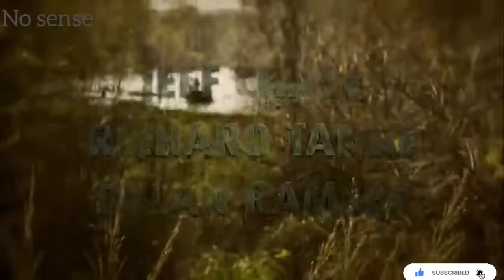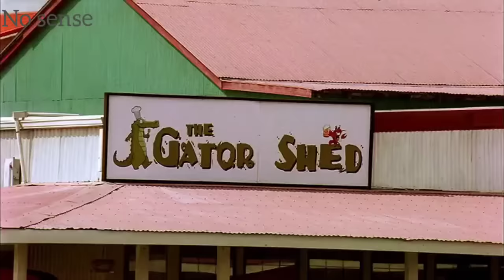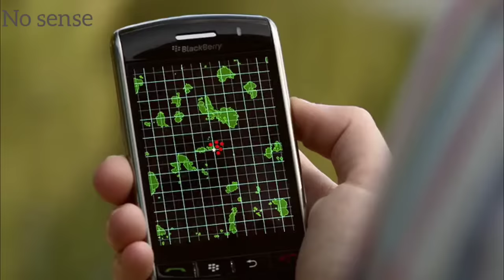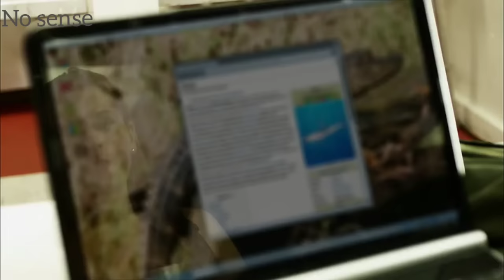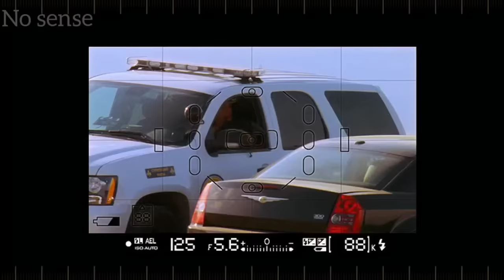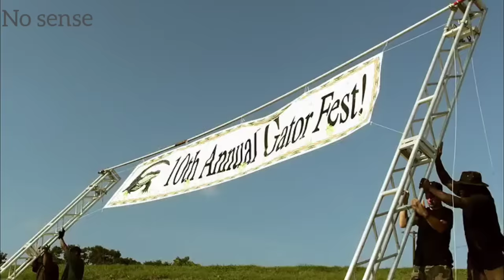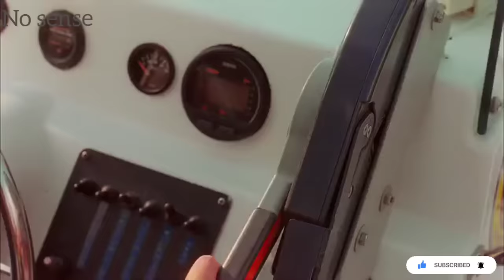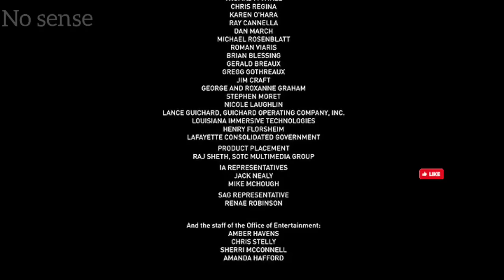Pelicula De TERROR Completa En Español 2023(😱Para No Dormir) Pelicula Completa En Español De TERROR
navidad blanca regalos para navidad MERRY BRIGHT GORRAS PARA NAVIDAD no sense nueva tienda para darnos support christmas gifts for dad and the whole family Feliz Navidad Libro para colorear para niños pequeños, 215 diseñosdivertidos, Papá Noel y Claus
libro de actividades navideñas, feliz, Navidad, puntos, marcadores, diseños de actividades, regalo, santa, muñeco de nieve
Libro para colorear de animales: para niños pequeños y de 2 a 7 años. 50 páginas para colorear grandes, simples y súper lindas
Diario de cambios Vida de oración 2023 diario diario de gratitud diario de gratitud para mujeres "¡La espera ha terminado! No te pierdas nuestro último video en YouTube, cargado de emoción, entretenimiento y sorpresas. ¡Dale clic al enlace
y únete a la diversión ahora mismo! Gracais por los comentarios me alegro  por todo los comentarios si tienes algunas preguntas o sugerencia

Sinopsis de la película Swamp Shark
Un vecino de un lugar de Louisiana aparece despedazado en un pantano y se extiende el rumor de que al propietario de una reserva de cocodrilos se le ha escapado uno de ellos en el río local. La policía emprende su búsqueda, pero no sabe que el animal asesino no es un cocodrilo y que, además, está a punto de atacar de nuevo. Cuando descubren que se trata de un enorme tiburón ya es demasiado tarde, pues este ha comenzado a matar a los residentes de la zona.

¡Bienvenido/a al canal @Badboy7-r5r  dedicado a las películas de terror! Aquí encontrarás una amplia selección de películas de terror en español, desde clásicos del género hasta los estrenos más recientes. Si eres un amante de las emociones fuertes y las historias escalofriantes, este canal es perfecto para ti.

Sumérgete en un mundo lleno de suspenso, miedo y tensión con nuestras películas de terror completas en español. Cada película te llevará a través de una experiencia intensa y te mantendrá al borde de tu asiento. Desde fantasmas y criaturas sobrenaturales hasta asesinos despiadados, cada historia te envolverá en un aura de oscuridad y misterio.

¿Prefieres ver películas completas en español latino? No hay problema. En este canal, también encontrarás una amplia variedad de películas de terror en español latino para que puedas disfrutarlas en tu idioma preferido. Sumérgete en emocionantes tramas y déjate llevar por las actuaciones de los talentosos actores latinoamericanos.

Explora nuestras películas de terror más populares y descubre nuevas joyas cinematográficas. Desde clásicos que han dejado una marca en la historia del cine de terror hasta las últimas producciones que están aterrorizando a las audiencias, este canal te ofrece una amplia gama de opciones para satisfacer tus gustos.

No importa si prefieres el terror psicológico, las películas de monstruos o los slashers sangrientos, aquí encontrarás algo para todos los amantes del género. Prepárate para vivir momentos de tensión, suspenso y sustos inesperados mientras te adentras en el mundo del terror.

Si buscas películas de terror específicas de un año en particular, tenemos películas de terror de 2023 para mantenerte actualizado/a con los últimos lanzamientos. Además, también encontrarás películas de terror de años anteriores, incluyendo películas de terror de 2022 y otras fechas.

¿Estás listo/a para experimentar el miedo en su forma más pura? ¡Prepara las palomitas, apaga las luces y sumérgete en el terrorífico mundo del cine!